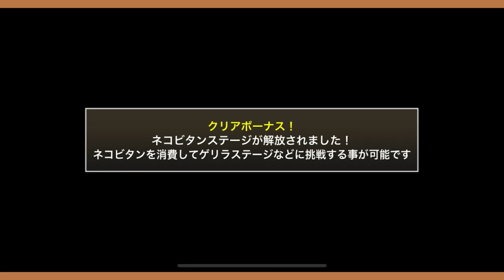全国制覇目前で現れた顔のボスが怖い😆 【にゃんこ大戦争】スマホ版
「にゃんこ大戦争」にすっかりハマってしまったので、全国制覇の残り2ステージをやっていきます！

本日もコメント選手権を開催！良いコメントは次の動画で紹介させていただきます✨
今日の動画の感想とお題「毎日生放送をするとしたら何時位がいい？」をコメントしてね😊
そして、クリエイターサポートは「MAECHANNEL」によろしくお願いします🙏

フレンドになりたい方はディスコードサーバに参加してください！コメント欄にIDを書かないで下さい。

クリエイターサポート 👉 MAECHANNEL